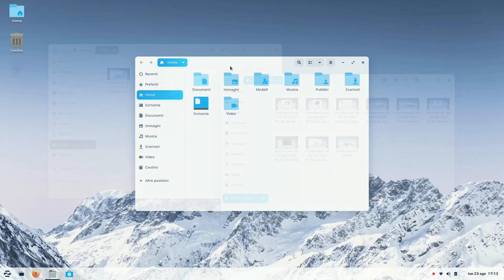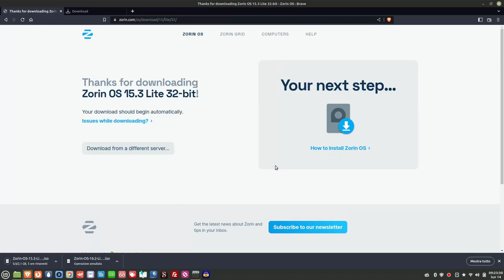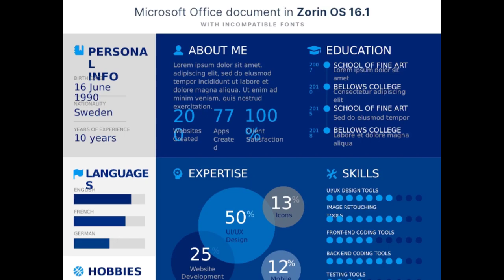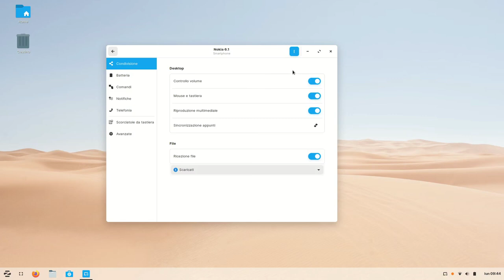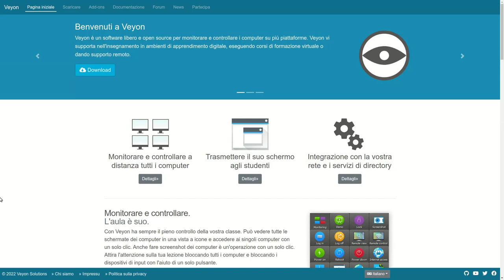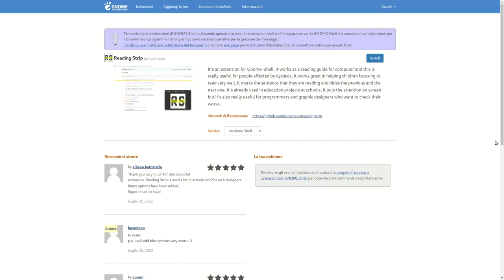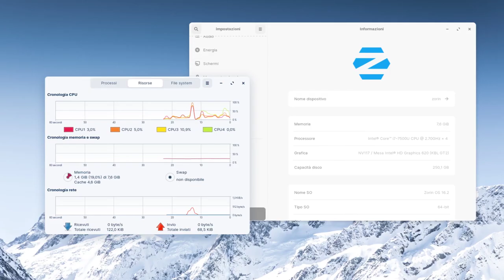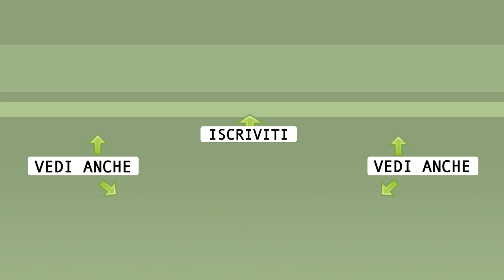Recensione Zorin OS 16.2: Linux al posto di Windows o MacOS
La mia recensione di Zorin OS 16.2.

0:00 Sommario
0:24 Presentazione
2:51 Base e kernel
4:25 LibreOffice al meglio
6:18 Migliorie a Zorin Connect
7:39 Zorin OS Education
10:47 Scarica e installa
11:51 Alla prova
13:08 Dove trovare aiuto

🙏 Sostieni alternativalinux! 🙏
◾Con una piccola donazione anonima BitCoin:
👉 1Au1m1MSSR7Q27TRot2SJwhxZnM8KSkYKY